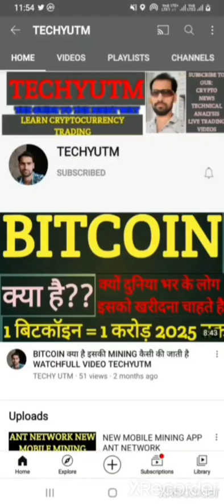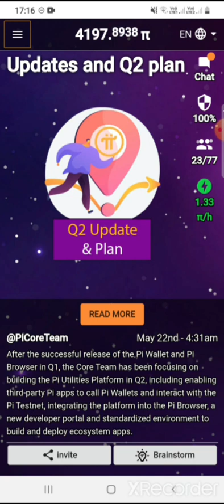PI COIN NEXT BITCOIN PRICE PREDICTION AND QUESTIONS ANSWER